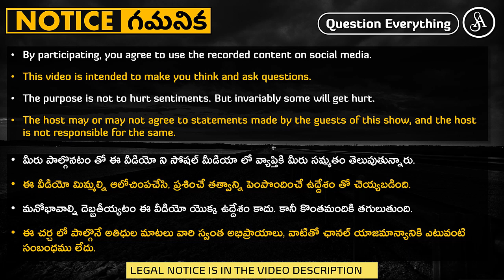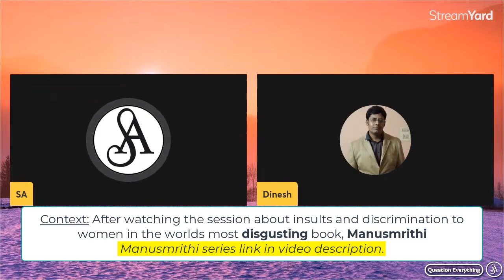రాసినవాడు రాసి పోయాడు, ఇప్పుడున్న సన్నాసులు బుర్ర వాడట్లేదు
Note:-
Satya Anveshi promotes the following:
1. Fundamental duty under article 51A(h) of the Indian Constitution. i.e., development of Scientific temper, Humanism, Spirit of inquiry and Reform.
2. Fundamental right under article 19(1)(a) i.e., Right to freedom of speech and Expression.

Satya Anveshi.

===Social Media===
Satya Anveshi on YouTube: